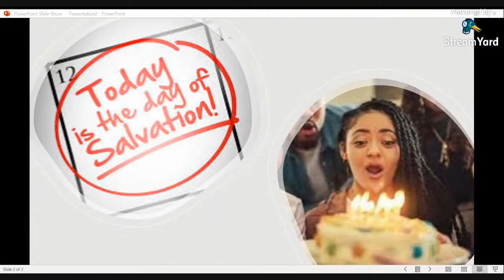Spiritual birthday [ICOC] chat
Recalling my ICOC spiritual birthday that recently passed.